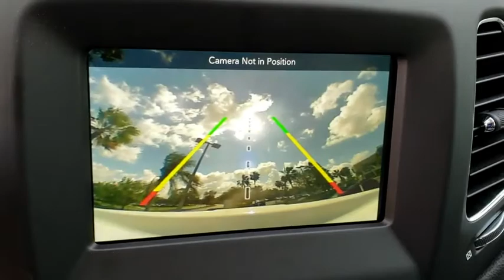2018 Jeep Compass Orlando, Hunter's Creek, Kissimmee, Windermere, Davenport, FL T248245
White Clearcoat New 2018 Jeep Compass available in Orlando, Florida at Central Florida Chrysler. Servicing the Hunter's Creek, Kissimmee, Windermere, and Davenport, FL area